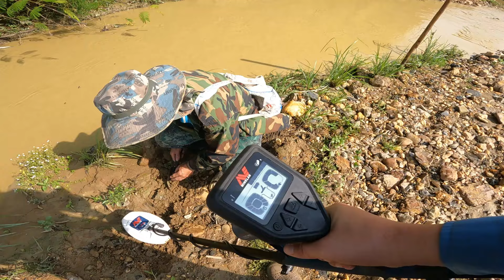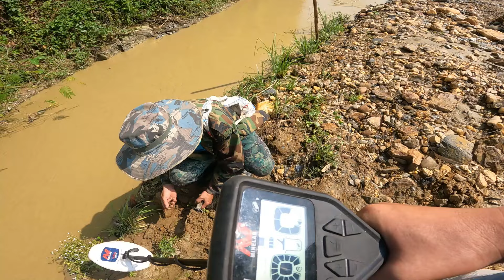yos kub nyob rau hauv tus dej no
Koom peb ntawm no exciting adventure li peb nrhiav kub nuggets nyob rau hauv tus dej! Saib raws li peb uncover treasures thiab kev thrill ntawm nrhiav ib epic kub nugget. Nyob tuned saib cov excitement unfold li peb dhia mus rau hauv cov dej mus uncover cov precious gems. Tsis txhob nco tawm ntawm no thrilling lus uas muaj suspense thiab anticipation!